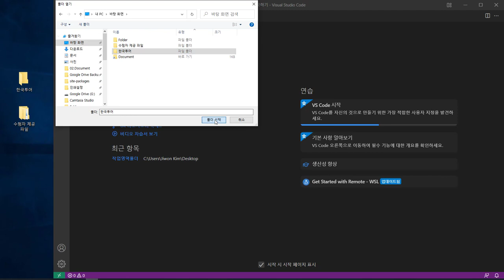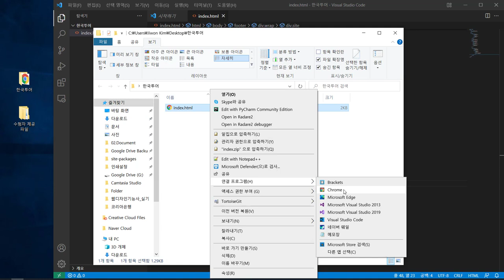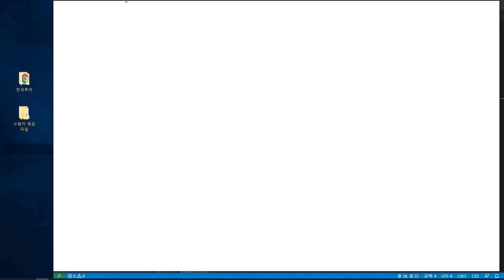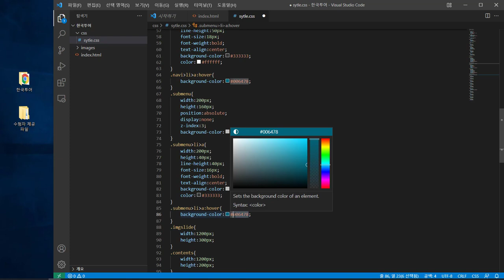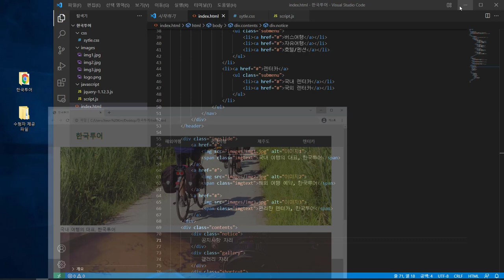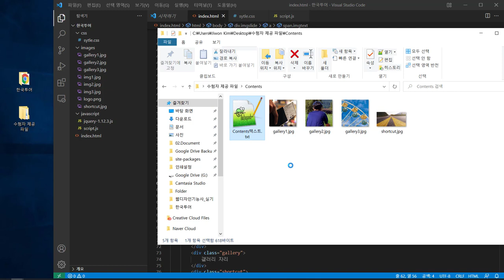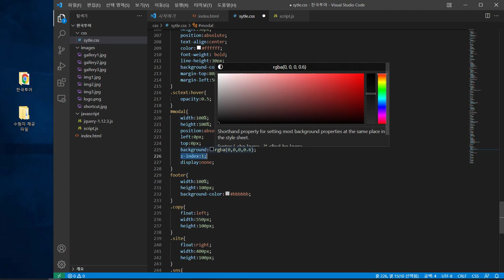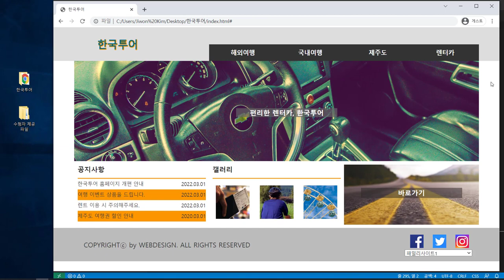[웹디자인기능사 실기] 최신 기출 유형 문제 : 3회 문제 풀이(Visual Studio Code)